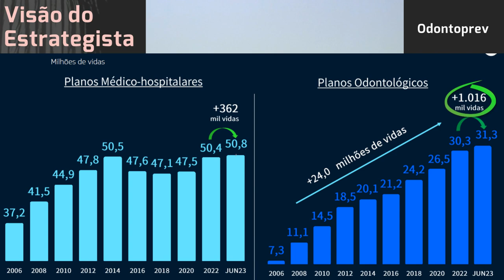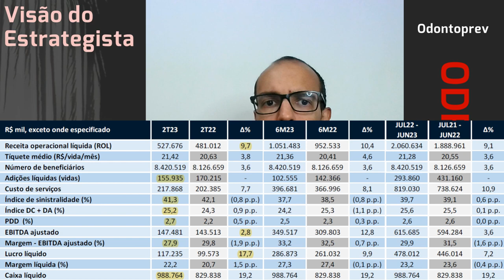19.08.2023 - Visão do Estrategista - Resultados Odontoprev 2T23 - ODPV3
Vale a pena realizar parte de Odontoprev (ODPV3) para realocar? - Live 201 (06/02/23) - Visão do Est
Vê motivo para a queda contínua de preço da Odontoprev (ODPV3)? - Live 185 (17/10/22) - Visão do Est